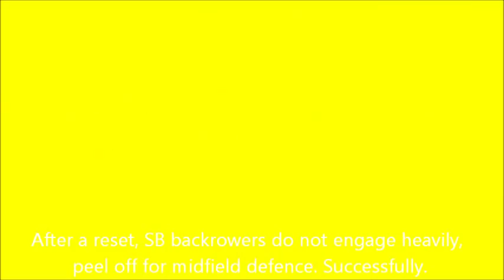Scrumma-mogram 2015 Nov #1: Scrum 8